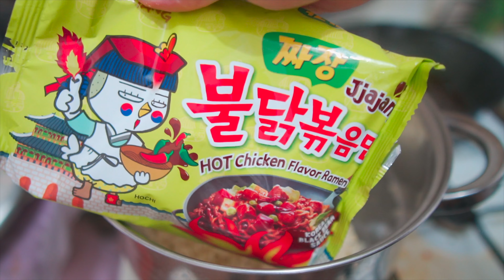ASMR MUKBANG SPICY FIRE NOODLES CHALLENGE (Black Bean, Nuclear, Carbonara, Cheese, )@ZachChoi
YOW WATSAP KA XL !! Sana nagustuhan nyo ang mukbang na to!! Inspired by @ZachChoi